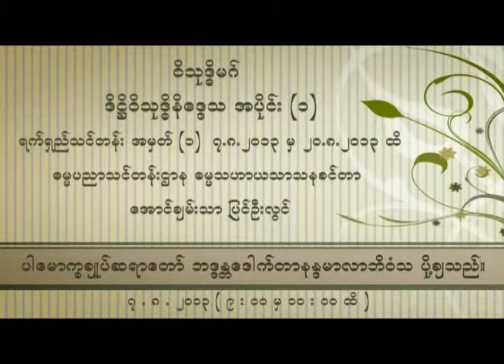Ashin Dr Nandamãlãbhivamsa - Wet-Thot-Di-Dhamma Part I (1)